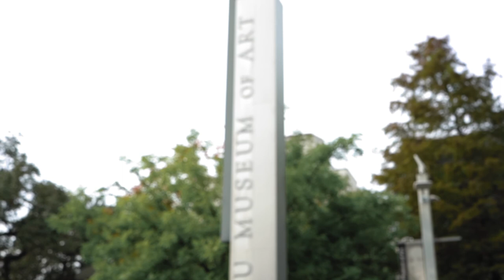Downtown Baton Rouge 4K / 2021 / KingKMedia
Kill the like button for me 👊🏽

My VIDEO / PHOTO KIT for 2021

Lens 1: Sony 28mm f:2
Lens 2: Song 85mm f:1.8
Mic: Rode Video Mic Go
Gimbal : Zhiyun Weeble S
Mini Tripod: Gurilla Pod